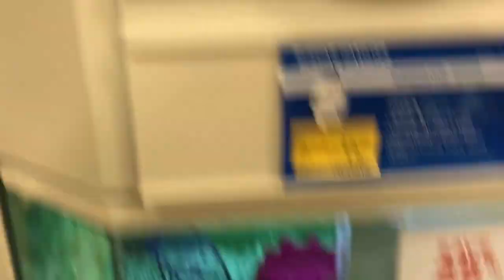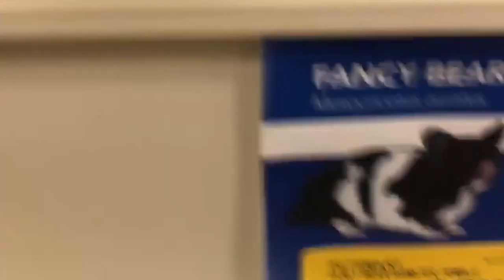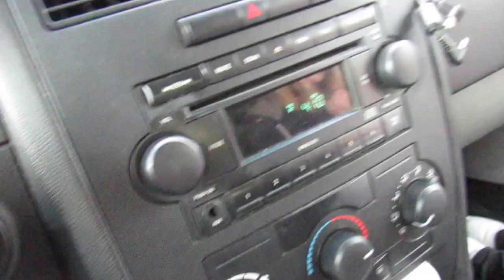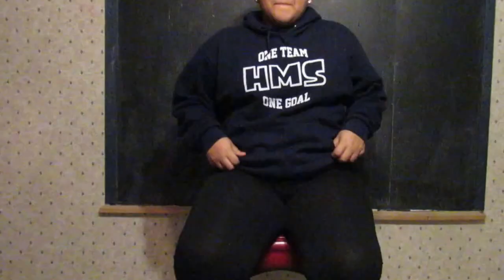She Didn't See That Coming!!!! Vlog #3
Hey guy hope you enjoyed todays video and today we surprised Isabel with a hamster since her recently passed away. If you guys like the vlogs and want more lets get 10 likes!!